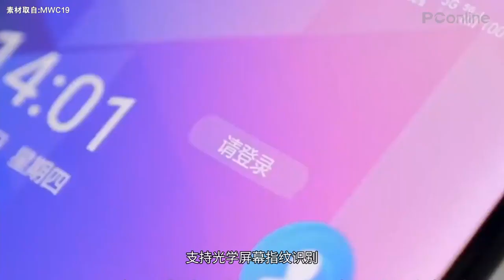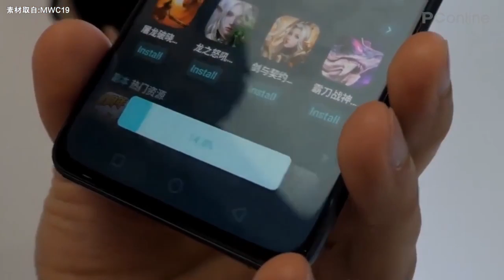【PConline】中国移动首款自研5G手机先行者X1发布：4988元